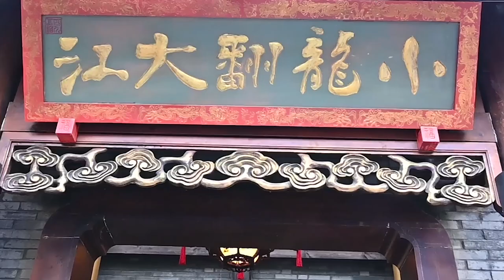Super big！Relaxing Ear Cleaning in Barbershop ASMR 376